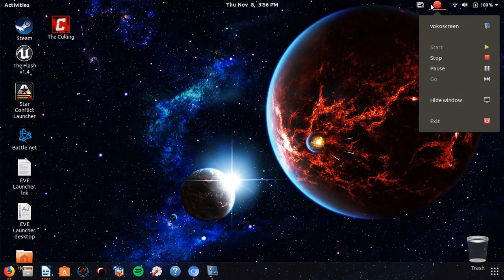SAYING PEWDIEPIE 100 TIMES!!! | Dedicated to PewDiePie & Gokuto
This is my sorry for not making myself clear in my PewDiePie v.s. T-Series Video! Sorry, Gokuto!